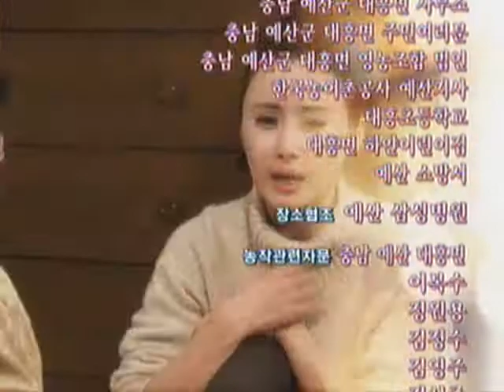산너머 남촌에는 1 - Namchon 20101229 # 006